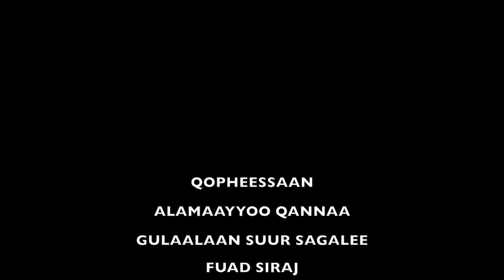Qophii irreecha Minisoota Fulbaana 23 2019